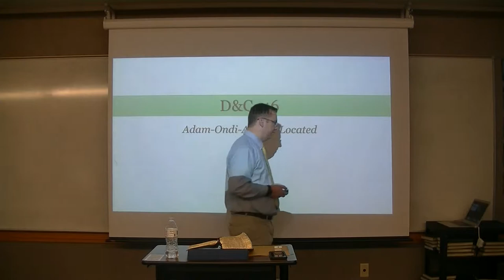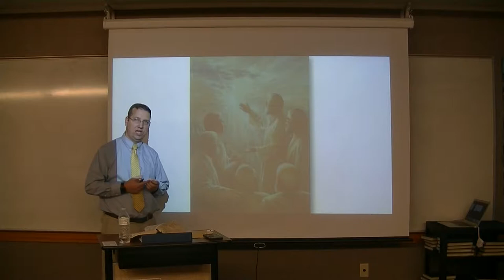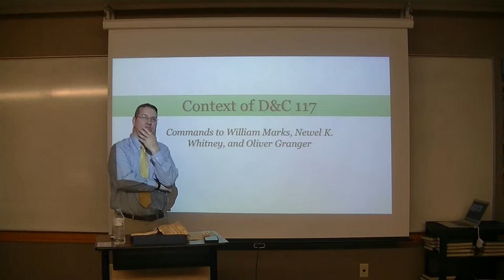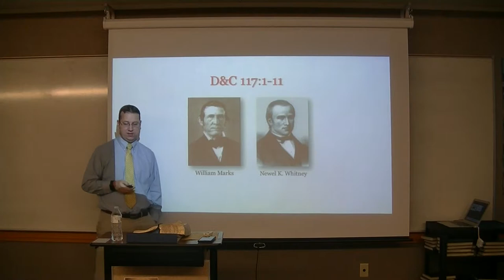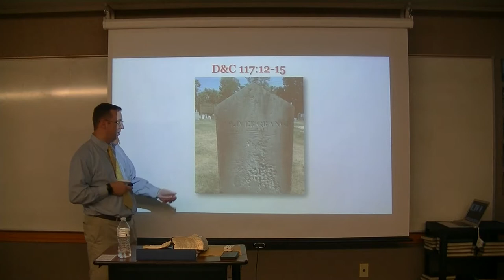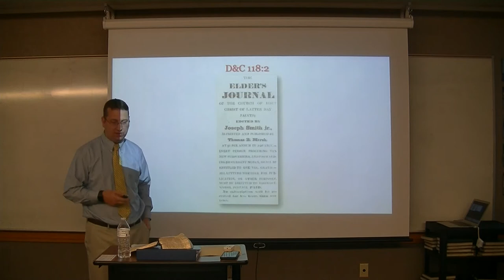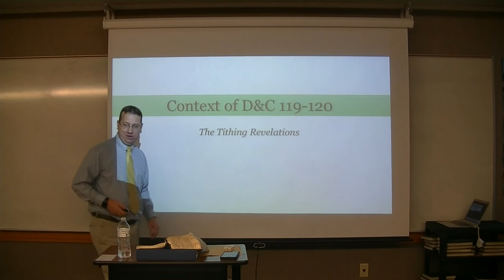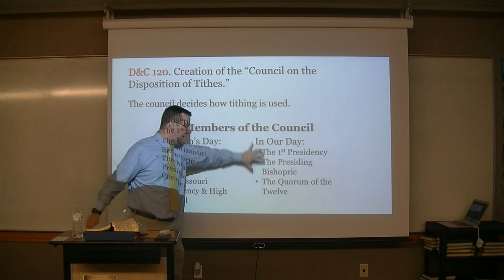D&C 116-120 in Context